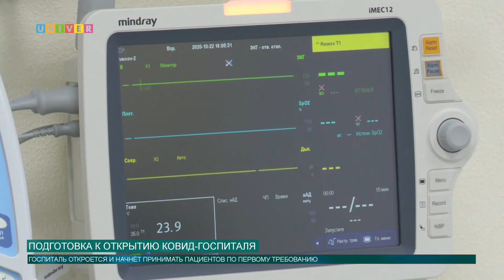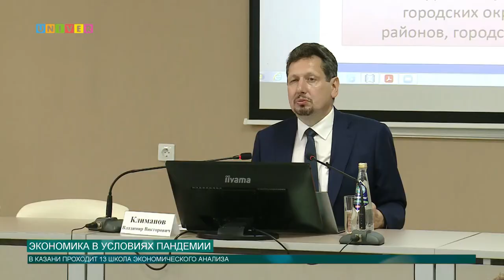Новости КФУ от 22.10.2020